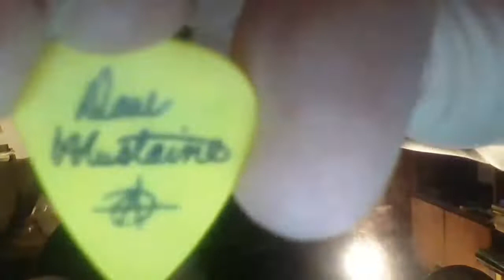acustico e ao vivo 2021@BruceDickinsonYT @Megadeth@helloween@ironmaiden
dezembro 2021
set list
1 cassie (original song)
2 megadeth a tout le monde
3 cassie (original song)
4 bruce dickinson tears of dragon
5 doro pesch fur immer
6 megadeth symphony of destruction
7 helloween forever and one